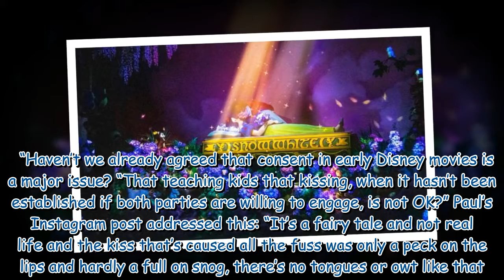Paul O'Grady hit back at Snow White woke debate: 'Loves first non-consensual kiss'